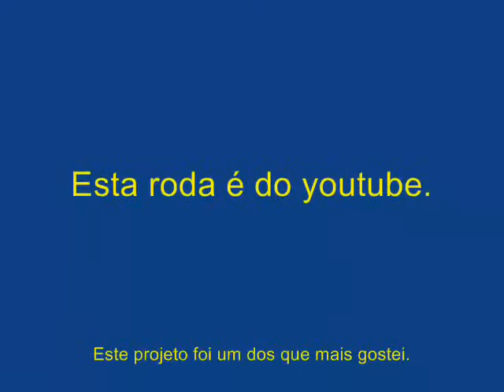Roda d'gua com socador - rueda de agua - water mill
maquina de amasar socar movida molino agua